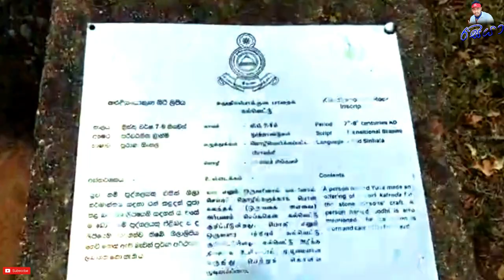කළුදිය පොකුණ | Kaludiya Pokuna | mihinthale- Anuradpura-Sri Lanka | Travel VLOG #3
කළුදිය පොකුණ |
Kaludiya Pokuna  |
mihinthale-
Anuradpura-
Sri Lanka |

Kaludiya Pokuna Archeological Forest Site (කළුදිය පොකුණ පුරාවිද්‍යා භූමිය), is a forest with archeological remains in Kandalama, in the Dry Zone of Sri Lanka. The site has been handed over to the Girls' High School, Kandy in accordance with the "Urumaya Thani Nokaramu" program organized by the Department of Archeology.For the first time in Sri Lanka, a school was given custody of an archeological site.
Kaludiya Pokuna is also rich with numerous biodiversity, both flora and fauna. The forest is home for many endemic and non-endemic species of flora and fauna, that prevail much more secure than other forests in Sri Lanka.

Site is surrounded by farmland and human settlements from the north, east, and west but is undisturbed by humans and the primates are not provisioned. There is no evidence to indicate that hunting, timber extraction, or woodcutting have occurred at the site.

Forest is composed of many endemic and highly valuable trees and shrubs. The majority of flora are in the family Euphorbiaceae. Plants like Hydnocarpus venenata, Mischodon zeylanicus, Lepisanthes senegalensis, Grewia rothii, Ficus microcarpa, Mussaenda frondosa, Drypetes sepiaria, Mallotus eriocarpus, Manilkara hexandra, Dimocarpus longan, and Tetrameles nudiflora are abundant. Plants of family Ebenaceae, such as Diospyros ebenum, Diospyros malabarica, Diospyros oocarpa, and Diospyros ovalifolia, which has large timber value, are enormous without any human conflict.

Kaludiya Pokuna is rich with its populations of primate species mainly, where many researches on primates based on this site, especially on tufted gray langur and purple-faced langur. Besides them, forest is also home for the other primates in Sri Lanka, such as toque macaque and red slender loris and other herbivorous mammals, such as Asian elephants (Elephas maximus), spotted deer (Axis axis), sambar (Rusa unicolor), and wild boar (Sus scrofa). The area is also home to a full complement of potential predators such as black eagles (Ictinaetus malaiensis), crested serpent eagles (Spilornis cheela), brahminy kites (Haliastur indus), white-bellied sea eagles (Haliaeetus leucogaster), leopards (Panthera pardus), fishing cats (Prionailurus viverrinus) and Indian rock pythons (Python molurus).

Endemic snakes such as Sri Lanka flying snake, Boiga barnesii, Dendrelaphis bifrenalis, Dendrelaphis oliveri, Oligodon sublineatus are frequently seen. Venomous snakes like Indian cobra, Russell's viper and Hypnale hypnale. Numerous types of skinks and lizards are also found.

කළුදිය පොකුණ පුරාවිද්‍යා වනාන්තර අඩවිය (කළුදිය පොකුණ පුරාවිද්‍යා භූමිය), ශ්‍රී ලංකාවේ වියළි කලාපයේ කණ්ඩලම ප්‍රදේශයේ ඇති පුරාවිද්‍යාත්මක අවශේෂ සහිත වනාන්තරයකි. පුරාවිද්‍යා දෙපාර්තමේන්තුව විසින් සංවිධානය කරන ලද "උරුමය තනි නොකරමු" වැඩසටහනට අනුව මෙම ස්ථානය මහනුවර උසස් බාලිකා විද්‍යාලයට පවරා දී ඇත.ශ්‍රී ලංකාවේ ප්‍රථම වරට පුරාවිද්‍යා භූමියක භාරකාරත්වය පාසලකට පවරා ඇත.